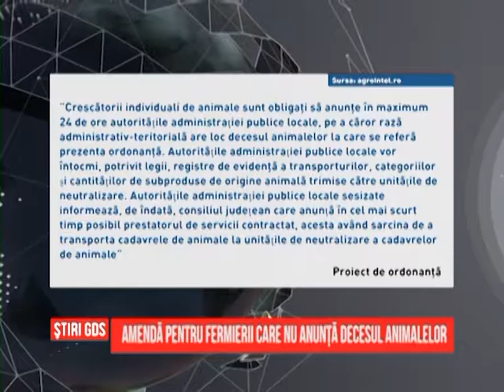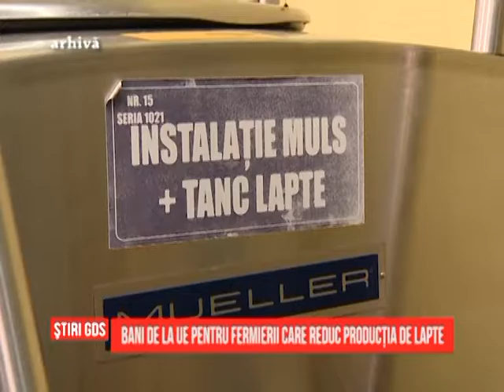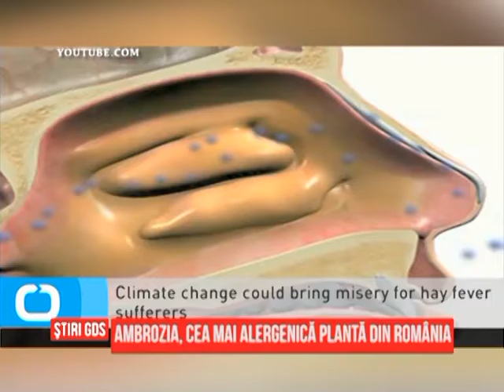STIRI DIN AGRICULTURA - Agro - 20.07.2016